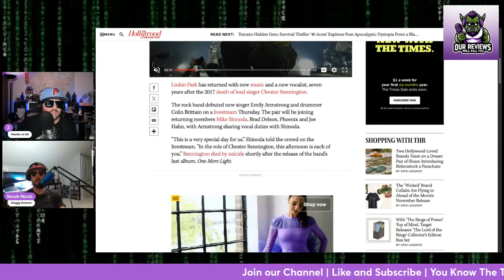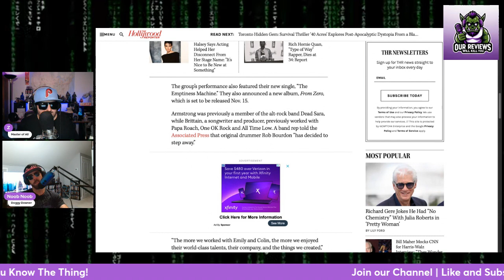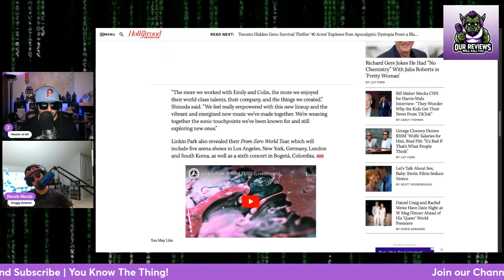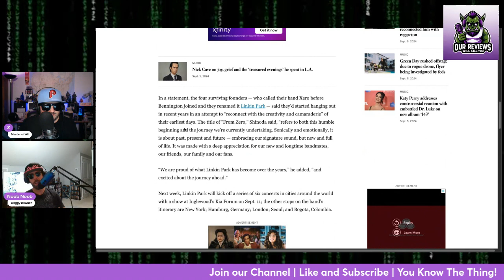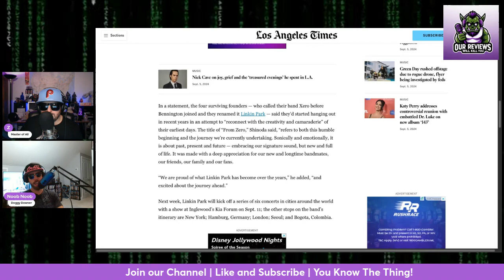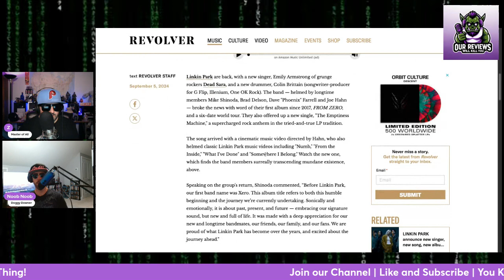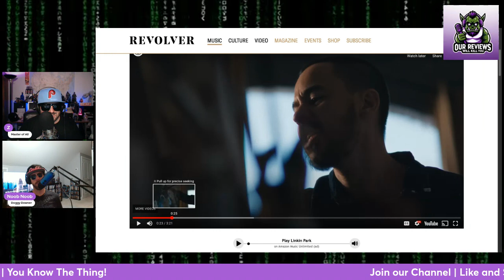Lincoln Park New Line up and New Song Review!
Lincoln Park is back after 7 years since the loss of chesterbennington we check it out!